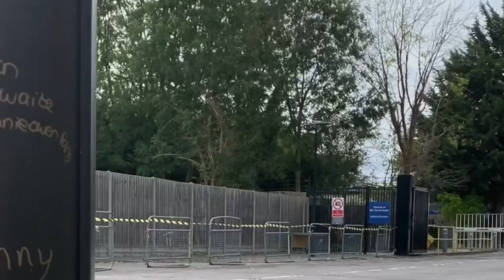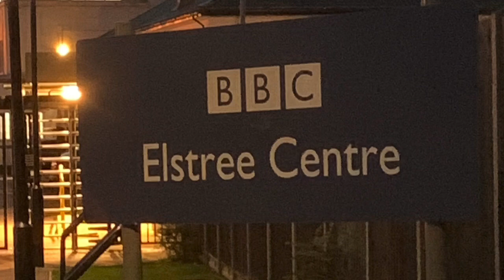Meeting the EastEnders Cast in Elstree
Meeting the EastEnders Cast.

All rights are my own!